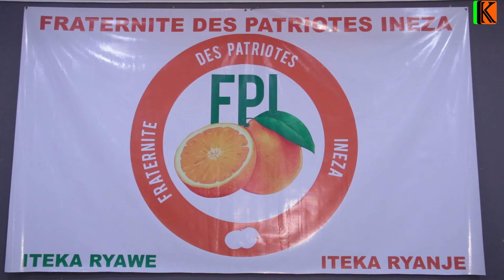Umukuru w'umugambwe FPI Fracis ROHERO ariko yishura ku bibazo vy'abamenyeshamakuru